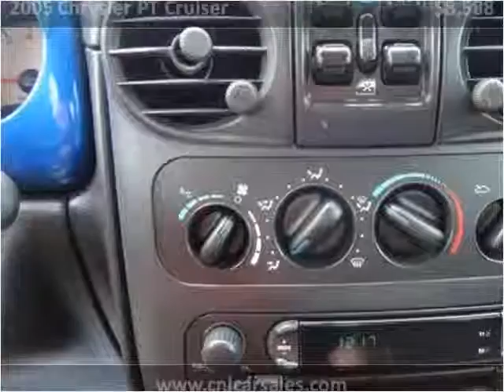2005 Chrysler PT Cruiser Used Cars Shepherdsville, Mt. Washi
This 2005 Chrysler PT Cruiser is available from Craig and Landreth Cars - Shepherdsville.